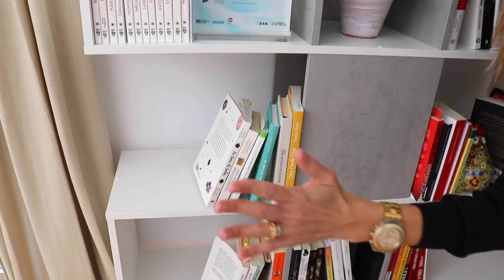MÉTODO KONMARI 🤬el FRACASO EXTREMO del ARMARIO | Consejos KONMARI Ani Pocino